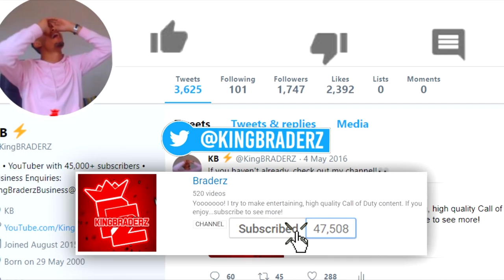JUMPING FROM "ABOVE WORLD" & SURVIVING in Fortnite! *HOW TO* WORLD’S BIGGEST FALL w/ 0 DAMAGE LOST!!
Well, I had NO IDEA that this was even POSSIBLE!

For MORE FORTNITE make sure you SMASHHHHHHHH THE LIKE BUTTON REAL QUICK!!! ;)

• the "BEST WEAPON" in WW2 after HUGE UPDATE!! NEW *GODLY ITEM*

How to SURVIVE FALLING FROM "MAX HEIGHT" in Fortnite!! *WORLD'S BIGGEST JUMP* ABOVE MAP SURVIVED!